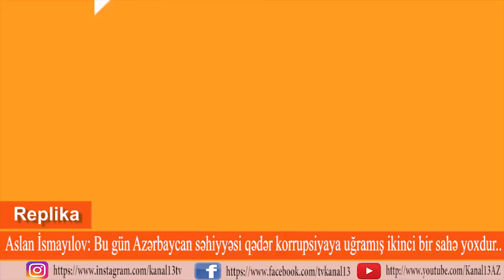"Səhiyyə sistemimiz ən çox korrupsiyaya uğramış dövlət qurumudur"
Aslan İsmayılov:
Bu gün Azərbaycan səhiyyəsi qədər korrupsiyaya uğramış ikinci bir qurum yoxdur.  Demək olar ki, bütün dövlət müəsisələrində pulsuz yardım elan olunsa da heç bir səhiyyə ocağında pulsuz tibbi yardım göstərilmir."